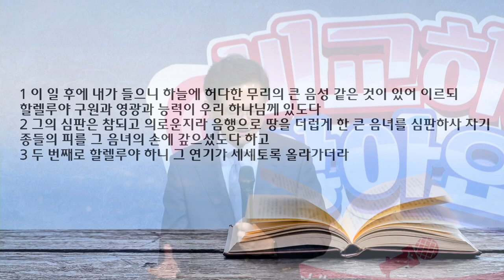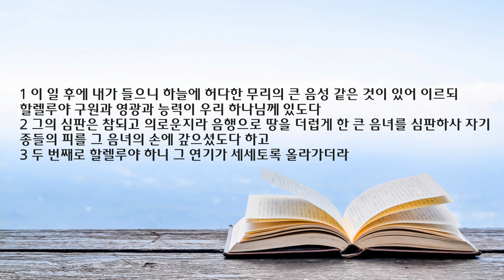새벽 예배 설교 | 2022.10.08 | 요한계시록 강해 -17 구원받은 백성의 노래 | 요한계시록 19장 1~10절 | 이찬규 목사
구원받은 백성의 노래 (요한계시록 19장 1~10절)
프랑크푸르트 한마음교회 공식채널 (Frankfurt Hanmaum Chur